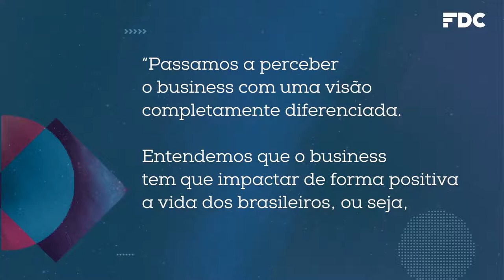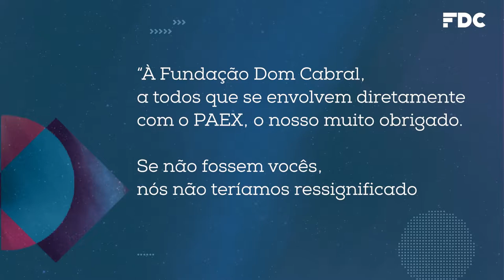Tempos desafiadores com a FDC, por Maely Filho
Neste vídeo, Maely Filho conta como foi a sua experiência aplicando as ferramentas modernas de gestão, inovação e de modelagem no seu negócio.

Maely Filho VP da MedSênior, empresa de saúde para idosos, é participante do Programa Parceiros para a Excelência e apresenta os resultados que a sua jornada de aprendizagem no PAEX proporcionou para a sua carreira e organização.

O programa mostrou ao Maely importância de ter um propósito e visão bem definidos e, principalmente, a controlar melhor os resultados financeiros da sua empresa com ferramentas simples e com métodos fáceis.

Veja mais sobre os resultados da MedSênior neste vídeo.

Diante dessa crise global, a FDC criou diversas soluções educacionais, para empresas e indivíduos, focadas nestes novos tempos desafiadores.